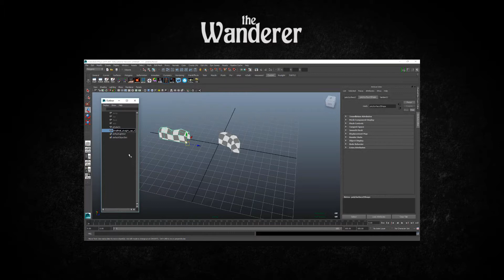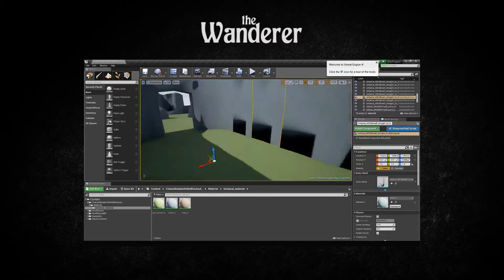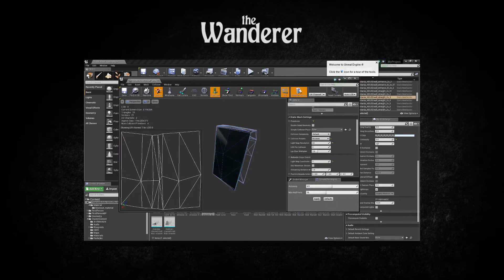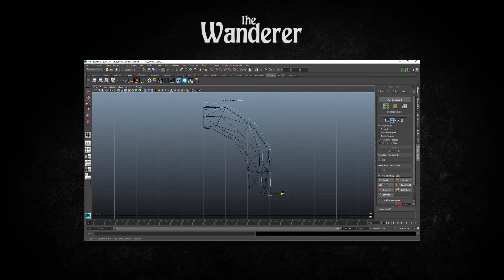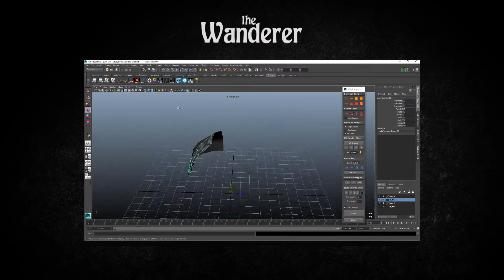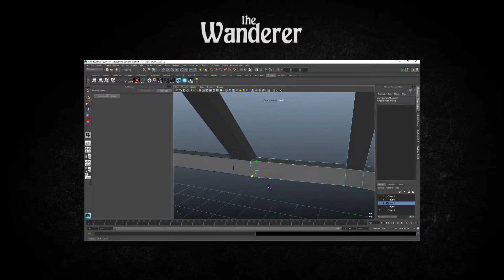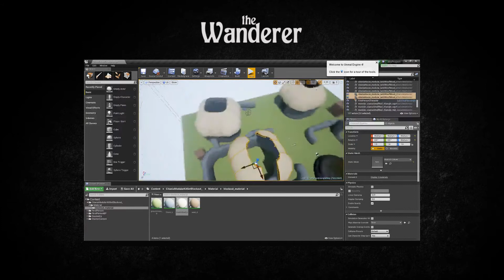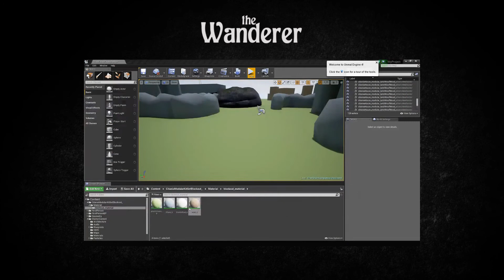The Wanderer Project - Day 00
The Wanderer - Day 00:

1)Fixing normal representation problems with some assets that were done earlier.

2)Blocking out Modular Assets for the Village:
- Thatch Modular Roof Pieces
- Wood Supports Roof

Music Composed By:
-Christoph Rauch Music
-Chill Carrier